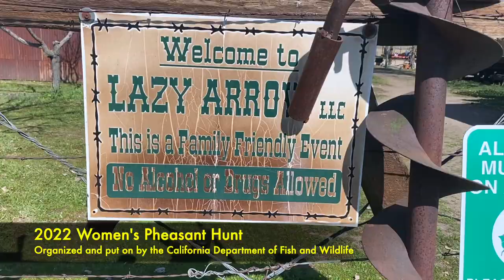Pheasant Part I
I did my very first pheasant hunt (only the second hunt I'd ever done and my very first upland bird hunt) in Santa Margarita as part of the (free!) 2022 Annual Women's Pheasant Hunt event organized and put on the the California Department of Fish and Wildlife (DFW), which event is designed to help women start hunting and develop as hunters (with the help of a bevy of volunteers to which I am truly grateful).  The day included a station to try out black powder guns, a station to shoot trap/skeet, and an archery station, in addition to the actual hunt.  This video shows me getting familiar with the shotgun (DFW) was kind enough to loan me, learning to shoot trap/skeet, and then head out to the hunt with another participant, a dog and handler, and two other volunteers generous to donate their time to help the participants learn the fundamentals of upland bird hunting in general, and pheasant hunting in particular.